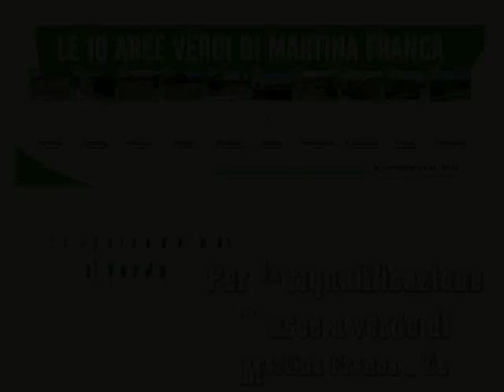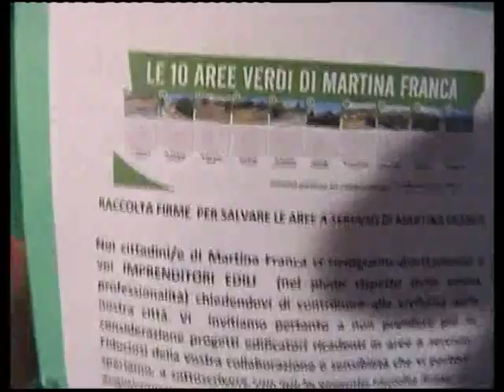La speranza mai si Verde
Questo comitato è nato per riunire quanti, tra cittadini ed associazioni (senza fini politici) di Martina Franca (Taranto), sono stanchi di subire il "furto" di aree (già abbastanza scarse) adibite a verde, a servizi e parcheggi per fare posto a palazzi, palazzi ed ancora palazzi! La CITTA' si ribella!
Quanti vogliano dare una mano, saranno benvenuti!